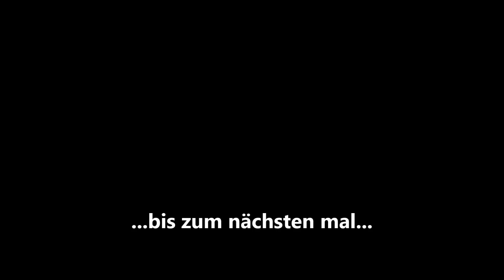2015 auf der "Havellander Denver & Rio Grande Western" LGB US Gartenbahn Jens Handro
Das Jahr 2015 war wieder eine erfolgreiche Gartenbahn-Saison. Wir hatten viel Spaß und viele Gäste auf unserer US-Gartenbahn Schauanlage Jens Handro in Elstal bei Berlin in Deutschland. Von K27 über  Shay bis zu Porter-Lokomotiven war alles zu sehen, was das amerikanische Theme zu bieten lässt. Neuzugänge wie Drop Bottom Gondola oder Long Caboose sind auch zu bestaunen.
The 2015 was a successful garden railway season. We had a lot of fun and a lot of guests on our US garden railway exhibition layout Jens Handro in Elstal near Berlin in Germany. From K27 about Shay up to Porter locomotives everything was to see what the American Theme allows to offer. Additions like Drop Bottom Gondola or Long Caboose are also to be admired.